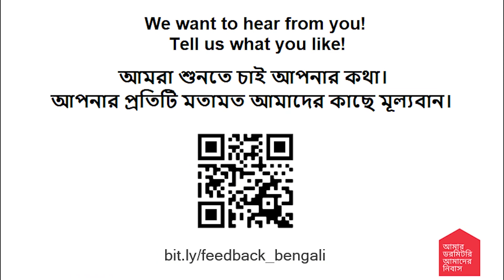My Dorm Our Home - Bengali - Body - Day 9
আপনার মেদ ভুরি খুব সহজেই কমিয়ে ফেলুন ফিটনেস ফার্স্ট অ্যাবস ওয়ার্ক আউট এর মাধ্যমে।
ভিডিওতে ইনস্ট্রাক্টর মস্তফা কামাল যেই এক্সারসাইজ গুলো দেখিয়েছে  তা সম্পূর্ণ ফ্রী হ্যান্ড এবং এই এক্সারসাইজ এর মাধ্যমে খুব সহজেই আপনি আপনার পেটের, কোমরের এবং পায়ের  চর্বি কমাতে পারবেন। এই ভিডিওতে মস্তফা আপনাদেরকে ১- মিনিটের চ্যালেঞ্জ দিবে যা আপনি খুব সহজেই করতে পারবেন। ভিডিওতে দেখানো পুরো ২০ মিনিট ওয়ার্কআউট এর মাধ্যমে আপনি আপনার শরীর থেকে আনুমানিক ১৬৪ ক্যালোরি ( লো ইন্টেনসিটি ওয়ার্কআউট  ) থেকে ২৩৪ ক্যালোরি ( হাই ইন্টেনসিটি ওয়ার্কআউট ) বার্ন করতে পারবেন।
এই এক্সারসাইজ গুলো কিছু ইজি টিপস এর মাধ্যমে খুব সহজেই আপনি বাসায় করতে পারবেন:
1.      মেইন এক্সারসাইজ শুরু করার আগে সবসময় ওয়ার্মআপ দিয়ে স্টার্ট করতে হবে। ওয়ার্মআপ কন্টিনিউ করতে হবে ৩ থেকে ৪ মিনিট অথবা এর থেকে বেশি। ওয়ার্মআপ পুরোপুরি নির্ভর করবে আপনার বডি টাইপ এর উপর।
2.      প্রতি ৩০-সেকেন্ড থেকে ৪০-সেকেন্ড সেশনে , আপনি যত দ্রুত বেগে সম্ভব ওয়ার্কআউটগুলো করার চেষ্টা করবেন এবং সর্বদা চালিয়ে যাবেন। মনে  রাখবেন ওয়ার্কআউট এর সময় নিঃশ্বাস নেয়া এবং ছাড়াটা খুবই গুরুত্বপূর্ণ।
3.      রেস্ট অথবা একটিভ রেস্ট এর সময়, হালকা বডি মুভমেন্ট এর সাথে নিঃশ্বাস ভিতরে নিয়ে এবং বাইরে ছেড়ে নিজেকে রিলাক্স করতে হবে। শুধুমাত্র একটিভ রেস্ট আপনাকে পরবর্তী এক্সারসাইজ গুলো করার শক্তি দিবে।
4.      একটি সেশন চারবার রিপিট করার সময় আপনার যদি ভালো ফর্ম বজায় রাখতে সমস্যা হয় তবে দুবার বা তিনবার করুন এবং আস্তে আস্তে বাড়ান।

আমরা আমাদের দর্শকদের জন্য আকর্ষণীয় প্রোগ্রাম উপস্থাপন করতে চাই। এই লিংকটিতে গিয়ে আপনার মূল্যবান মতামত জানিয়ে আমাদের সহায়তা করুন

ভিডিও নির্মাণ ও সম্পাদনা: গ্রীন ইঙ্ক
নির্বাহী নির্মাতা: এহসান কবির
প্রোডিউসার : ফেরদোশী আখতার  খান  তানহা
ক্রিয়েটিভ  ডিরেক্টর : রাশিদুল  করিম
ফিটনেস  ইন্সট্রাক্টরঃ মোহাম্মাদ মস্তফা কামাল

Get your belly shape right with Fitness First abs workout!
The exercises shown in the video by our instructor Mostofa Kamal are fully free hand exercises for beginners and customized precisely for burning fat around your stomach, waistlines and thighs. Also you can challenge yourself at home with Mostofa’s “1-minute fitness challenge”. By the end of this 20 minutes’ workout video, you will be burning from 164 to 234 calories depending on the intensity of your movements.
Tips to perform these exercises easily at home:
1. Always start your core exercise session after a warm up session of at least 2 to 3 minutes or even more depending on the flexibility and ease of the body.
2. During each 30-second to 40- second session, perform as many of the exercises as you can at a fast pace and always keep moving. Also remember to breathe in and out.
3. During rest periods or Active rest, take the time to catch your breath and relax, and shake your legs and arms out until you are ready for next exercises. Active rest will give you the energy to go on.
4.If you have trouble maintaining good form when repeating the sequence four times, start with two or three times, and work toward four.

We hope to improve our programme for our viewers, it will be great if you can take some time to send us your feedback via this

Video Production: Green Ink.
Executive Producer: EhsanKabir
Producer: Ferdoshi Akhter Khan Tanha
Creative Director: Rashidul Karim
Fitness Instructors: MD. Mostofal Kamal